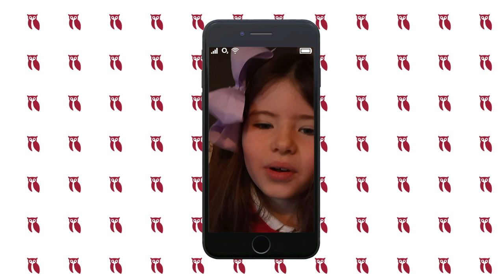Ask England Anything: Phobias, spirit animals and job swaps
O2 Inside Line | Ask England Anything produced some weird and wonderful responses from the Red Roses...